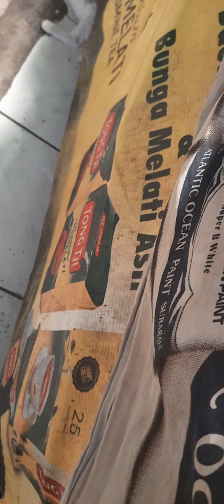puci dan keponakan kecapean bertengkar akhirnya makan#gemes#anakkucinglucu ‎@Masita Dewi arifani